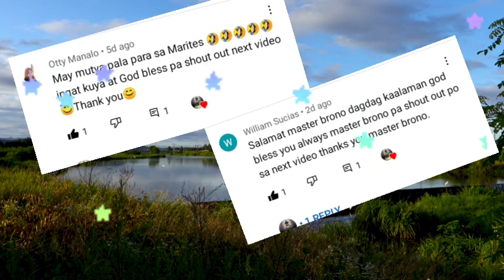Isang patak lang nito tapos ang bisyo mo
Sa videong ito ay malalaman mo ang RITWAL na pampasuko sa pag inom Ng taong lasengero gamit ang sangkap na ito.
ALAMIN Kung paano! must watch!

Paano patigilin sa pag inom Ng alak si Mister?